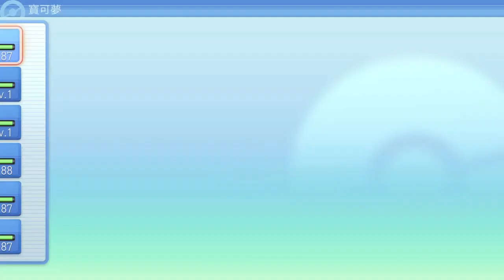1.1.2 版本複製bug !!! 三分鐘複製出一整箱道具和寶可夢 ! 【寶可夢-晶燦鑽石 | 明亮珍珠】YGtech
哈囉大家好~我是YG，歡迎觀看YG的頻道
這次為實用小影片，希望大家喜歡

歡迎加入寶可夢專用DC和LINE (會發布直播活動)
【大狩獵時代DC-pokemon交流區】

歡迎分享/轉載請註明出處

1.1.2 版本複製bug !!! 三分鐘複製出一整箱道具和寶可夢 ! 【寶可夢-晶燦鑽石 | 明亮珍珠】YGtech

【YG tech的臉書粉專 】